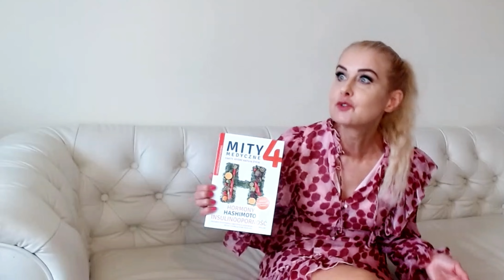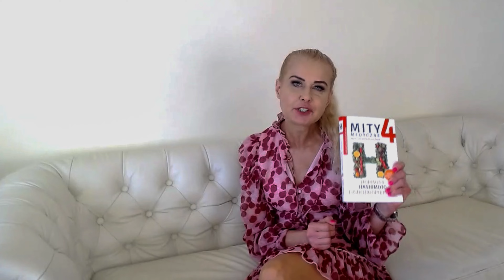lek. Katarzyna Świątkowska o książce Mity Medyczne 4.